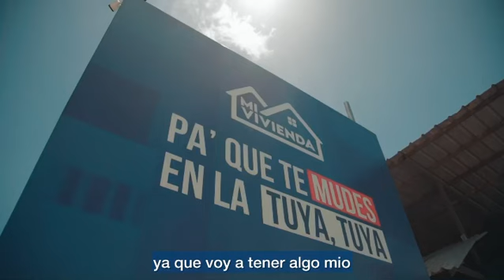¡La construcción del PlanMiVivienda no se detiene! 🚧👷🏻‍♀️🏢️👷🏽‍♂️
Estamos en SantoDomingoOeste junto a nuestro ministro Carlos Bonilla, realizando un recorrido de supervisión de los avances en la construcción de este proyecto habitacional con el que tenemos proyectado entregar 920 apartamentos en este año.

Seguimos ConstruyendoUnMejorFuturo para nuestro país.